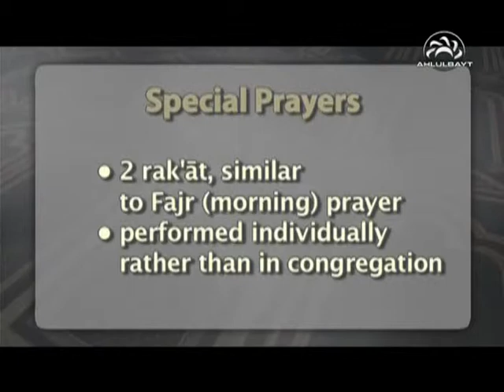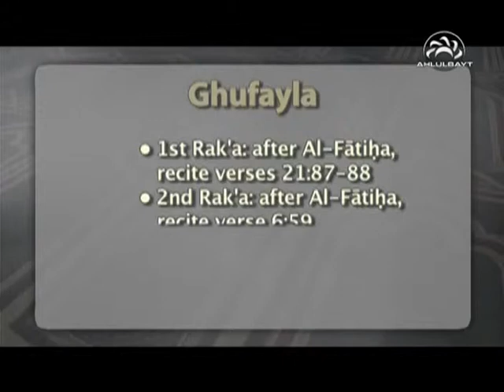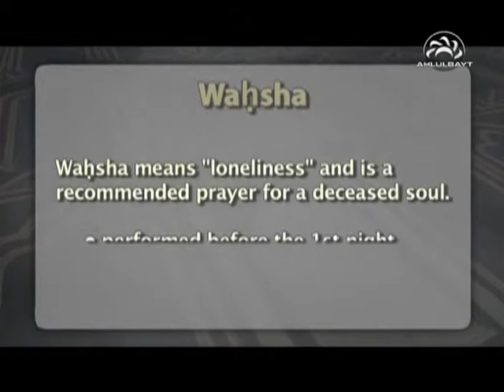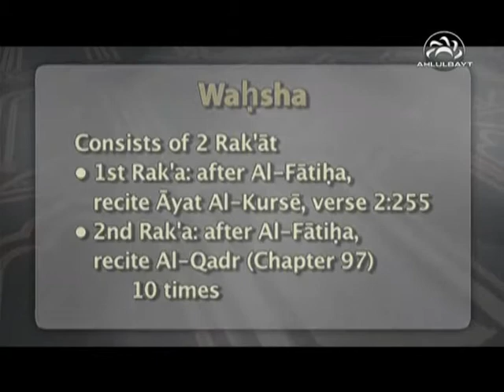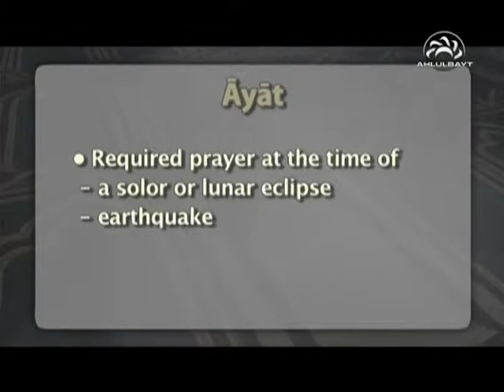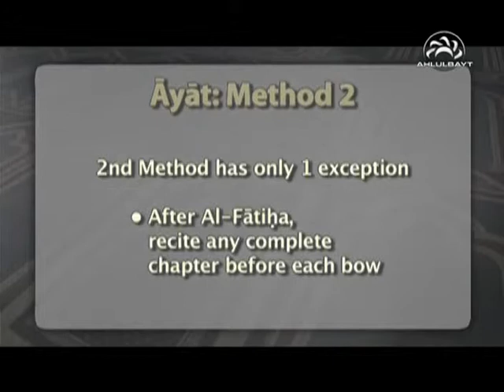PRAYER - a guide to devotion (Part 5)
PRAYER - a guide to devotion